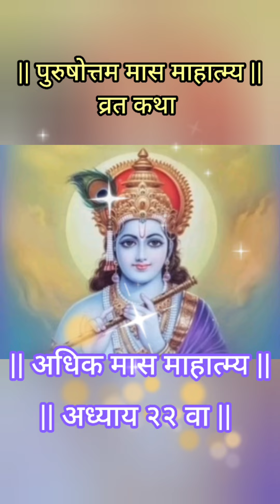अधिक मास माहात्म्य |पुरुषोत्तम मास(मलमास) ग्रंथ अध्याय बाविसावा |Purushottam mass katha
अधिकमहिनाकथा अधिकमास महात्म्य पुरुषोत्तम मास महात्म्य पुरुषोत्तम ग्रंथ पोथी महात्म्य पुरुषोत्तम मास कहानी चातुर्मासातील व्रतकथा श्रावणातील व्रतकथा मलमासव्रतकथा धोंड्याचामहिना कथा पौराणिककहाणी पौराणिक अधिकमास माहात्म्य अध्याय बाविसावा मराठी वारसा अधिक मास धोंड्याचा महिना संपूर्ण माहिती मराठीत धोंड्याचा महिना संपूर्ण महात्म्य पुरुषोत्तम मास मलमास श्रावण महिन्यातील अधिकमास माहात्म्य पोथी महात्म्य पुरुषोत्तम मास व्रत कथा अध्याय बाविसावा अधिक मास संपूर्ण माहिती अधिक मास पोथी अध्याय एकवीस अध्याय एकवीसावा मराठी व्रत कथा प्राकृत ग्रंथ पोथी महात्म्य पुरुषोत्तम मास व्रत कथा अधिकश्रावणमासपोथी मनात ग अधिक मासात गोसेवेचे महत्त्व अधिक मासात गायीची सेवा कशी करावी अधिक मासात गौसेवेचे महत्त्व अधिक मासात ब्राह्मणसेवेचे महत्त्व ब्राह्मण अन्नदानाचे महत्त्व, ब्राह्मणाचे महत्त्व अधिकमासानुसार ब्राह्मण महत्त्व धेनुचे महत्व पुरुषोत्तम मास ग्रंथ पोथी